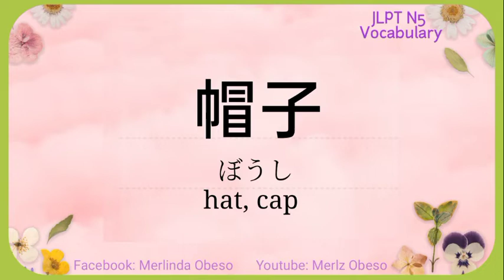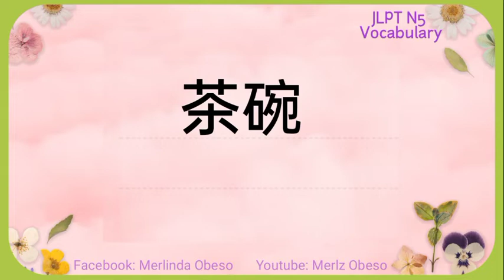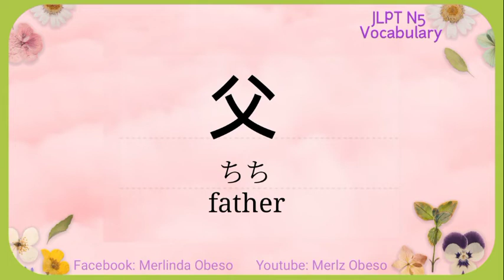JLPT N5 Vocabulary | Day 4 | Merlz Obeso